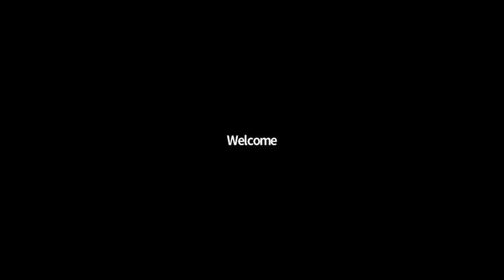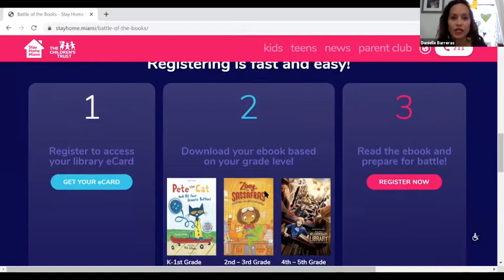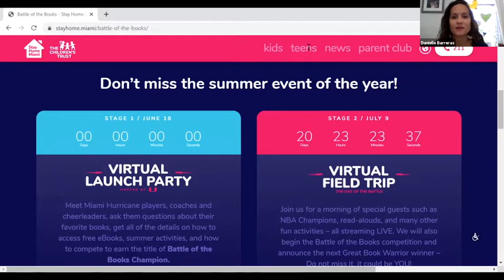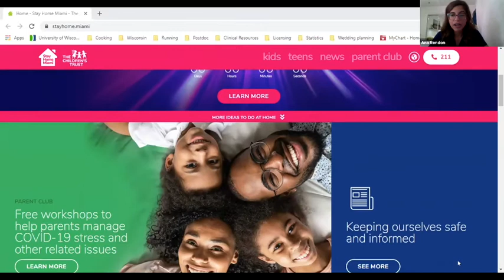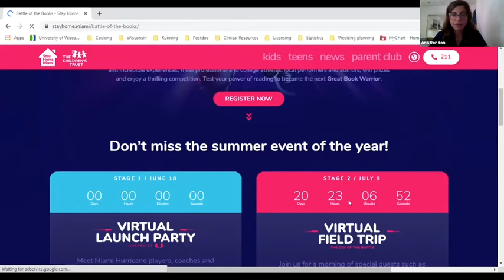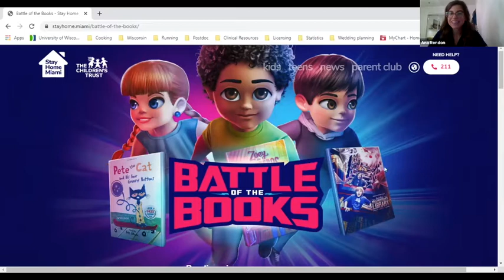2020 Battle of the Books Launch Event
This summer, the most important battle will go LIVE online! Hundreds of children and families will have new and incredible experiences, meet professional and college athletes, local performers and authors, win prizes and enjoy a thrilling competition. Test your power of reading to become the next Great Book Warrior.